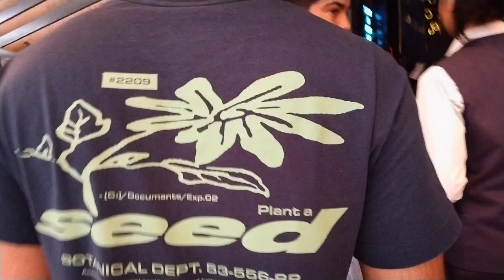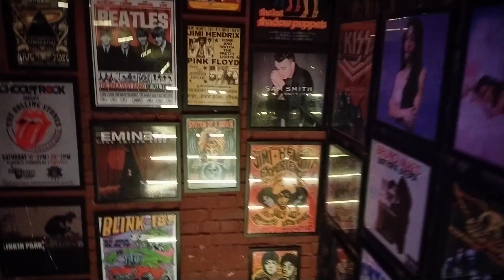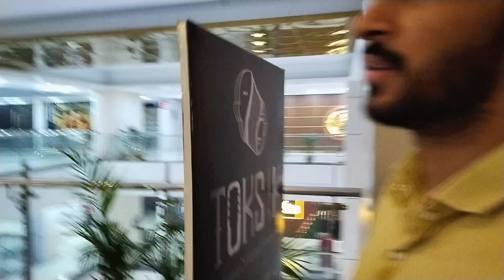Apna New Club khul Gaya 😍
Song: Headline By Ac

Like|Comment|Share|Spread